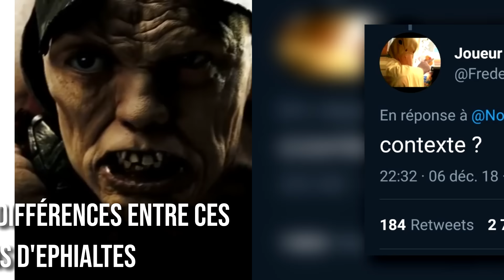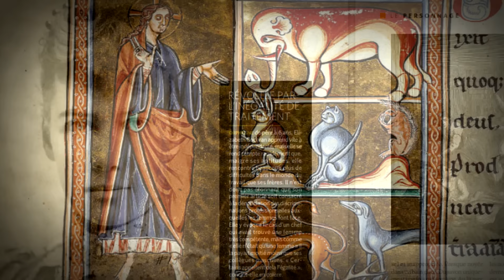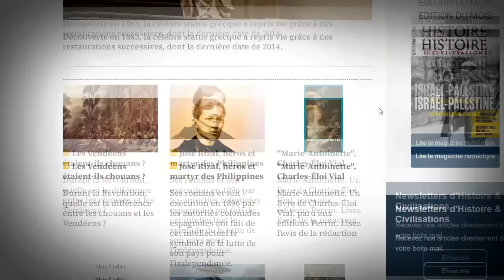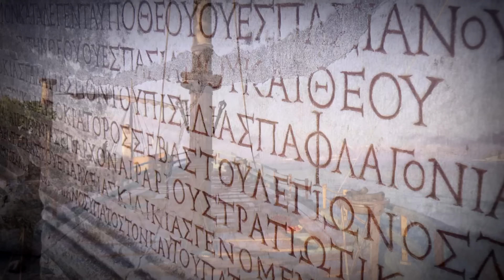Et Si la Perse Avait Conquis la Grèce Pendant l'Antiquité?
➡️ Merci à Histoire & Civilisations d’avoir soutenu la création de cette vidéo !
🔗Déroule la description pour les liens !

AlterHis est désormais disponible en podcast !

00:00 Intro
02:28 Sponso
03:50 Scénario